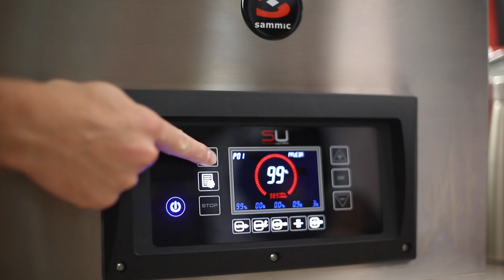Coconut foamy ice cream